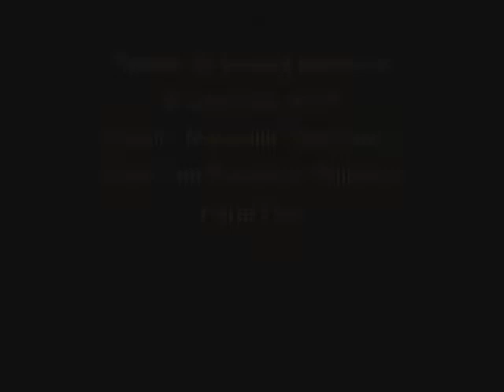Sergio Martínez v Paul Williams - Press Conference [Part. 2]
Conferencia de prensa posterior a la brillante pelea entre Sergio "Maravilla" Martínez y Paul "The Punisher" Williams. El púgil americano no pudo asistir debido a que tuvo que ser atendido en el hospital por los cortes que presentaba en su rostro.

Pedimos disculpas por mala calidad de la imagen, aunque el sonido es bastante bueno.